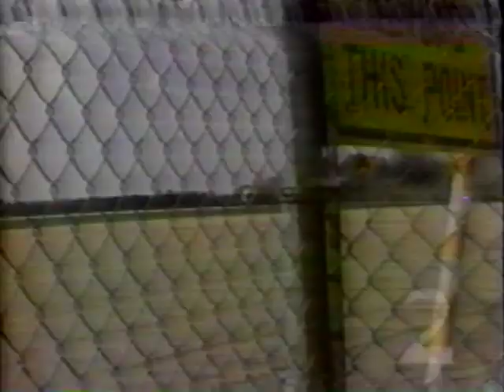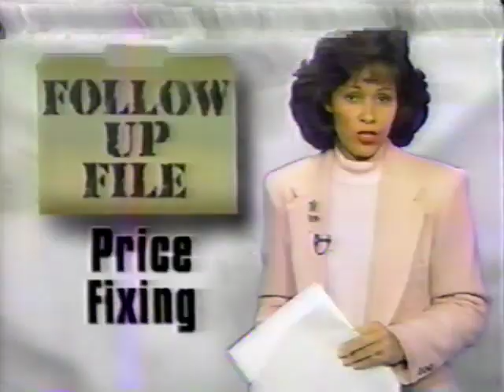atl news about air safety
Local Atlanta news clip about air safety 1994